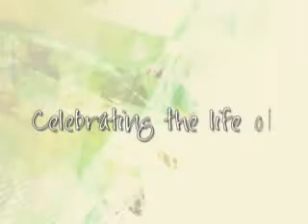Justin Franklin Beaver RIP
This is the memorial video for Justin Beaver, one of my closest friends who passed away on the Ides of March, 2008.  I will miss you my friend.